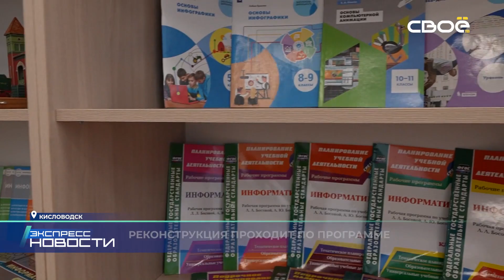Новости на Своём от 26 октября 2023г. 21.00